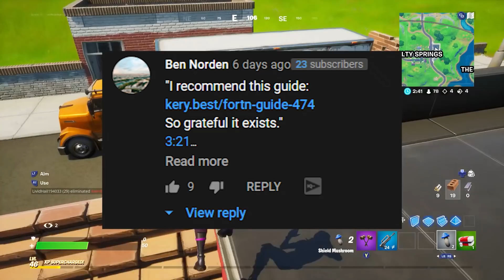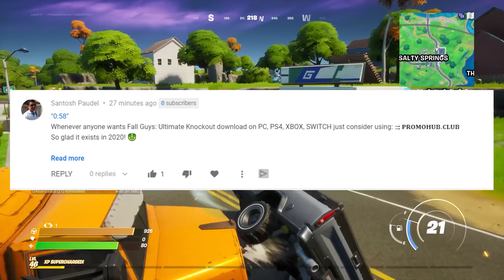The Fortnite Community Has A MAJOR Problem! (please watch)